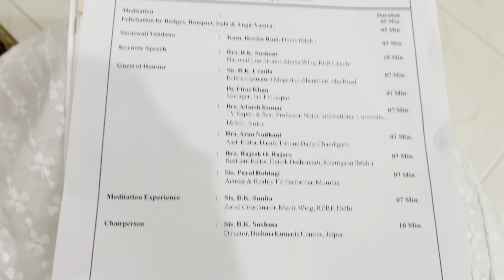Reached Gyansarovar centre of Brahmakumari in Mount Abu